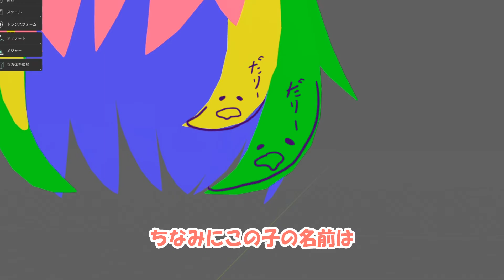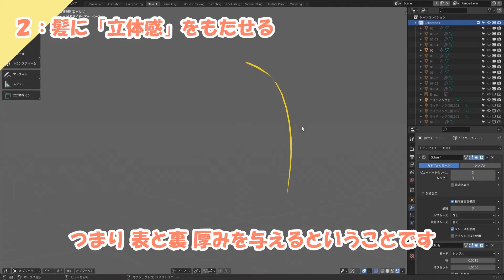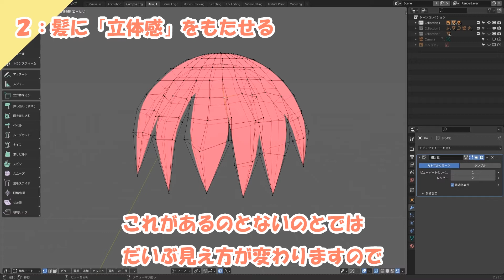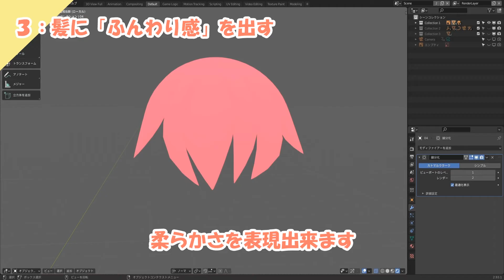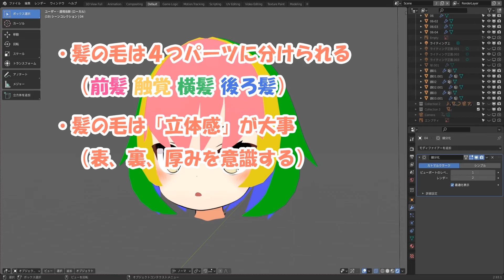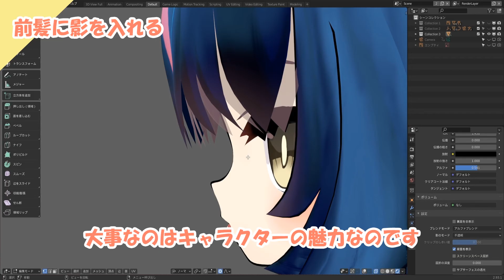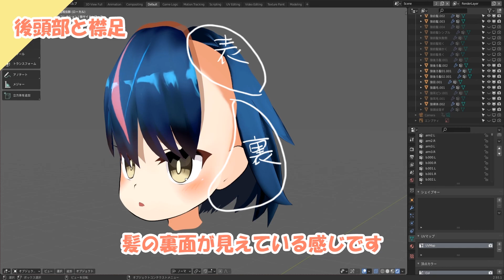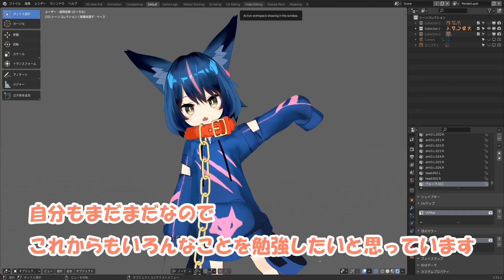【Blender】髪モデリングのコツ ～ふんわり髪の毛は、簡単に作れる～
髪の毛モデリングのコツを紹介します！
ぜひ参考にして頂けたらと思います！

0:00 はじめに
0:17 髪の毛がモデリングしやすくなる３つのコツ
5:13 前髪　～前髪が大事な理由～
7:32 触覚と横髪　～可愛さに直結する箇所～
9:06 後ろ髪　～隙間を埋める方法～
10:37 まとめ

【お借りした音楽・効果音】